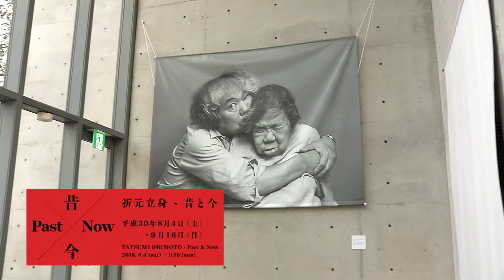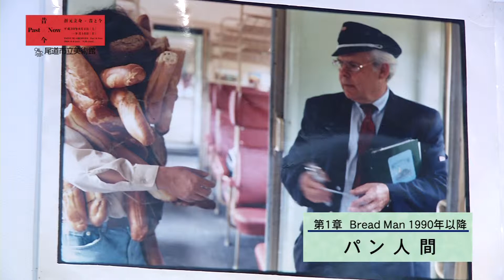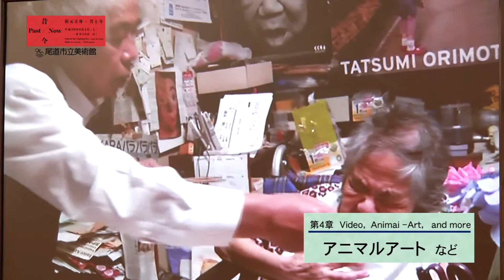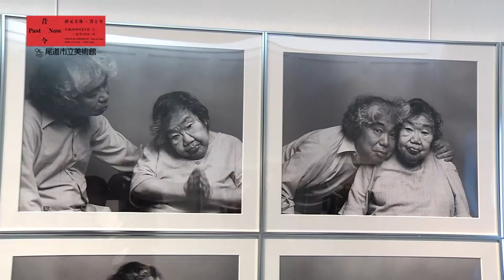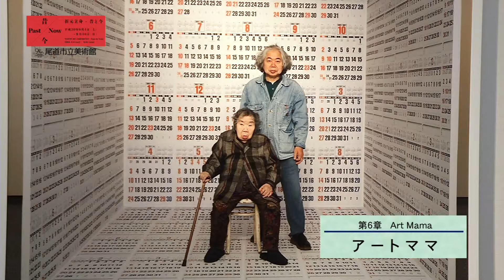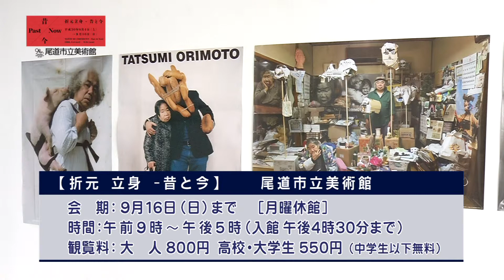ピックアップ情報おのみち第860回「特別展「折元立身 -昔と今-」」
平成30年8月21日～31日放送「特別展「折元立身-昔と今-」」